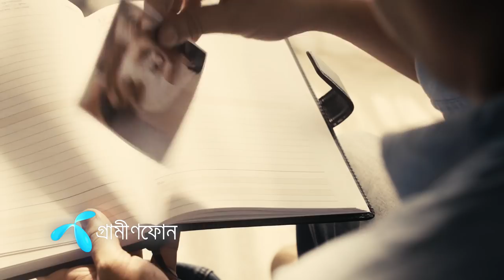Forever | Mizanur Rahman Aryan | RTV | 5th Day of Eid